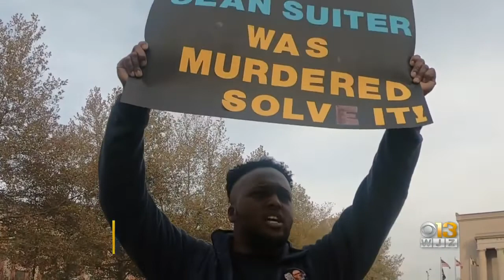Family, Friends Hold Candlelight Vigil In Remembrance Of Detective Sean Suiter